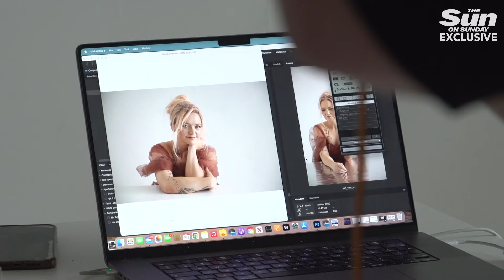Hannah Spearritt - Paul Cattermole’s death changed everything. I don’t know if I’ll sing with S Club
Paul Cattermole’s death changed everything… I don’t know if I’ll sing with S Club again, says Hannah Spearritt

HANNAH'S PAIN Paul Cattermole’s death changed everything… I don’t know if I’ll sing with S Club again, says Hannah Spearritt

NO WAY! Hannah Spearritt reveals major actress who was rejected at S Club 7 audition – before she’d even sung